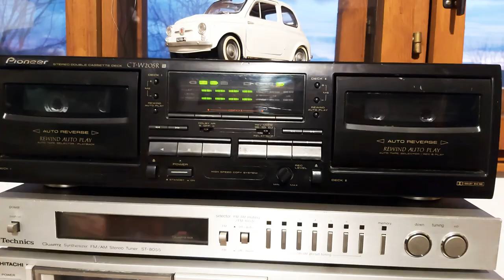Pioneer CT-205R Cassette Double Deck SHORT TEST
PIONEER DOUBLE Cassette deck dating from '96  with very nice sound and good looking.